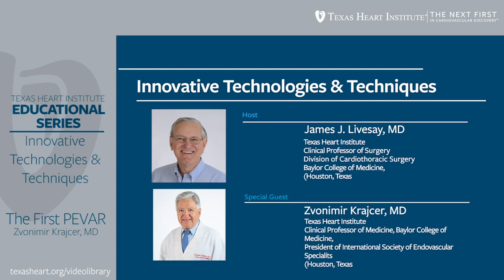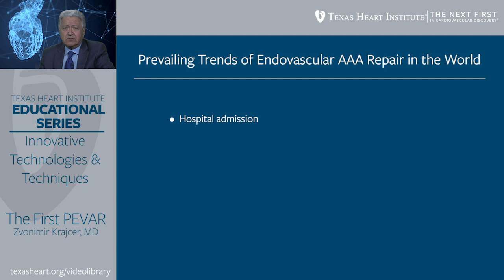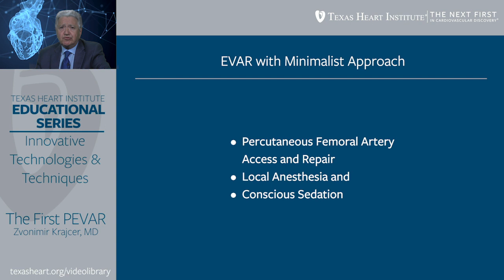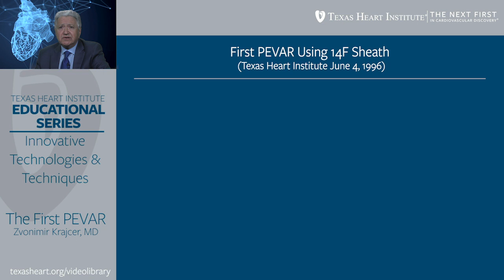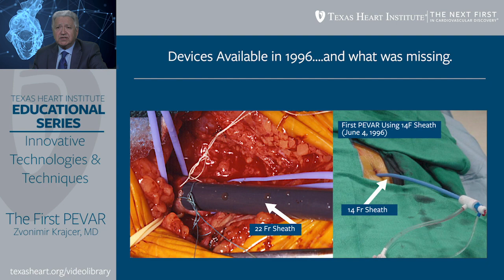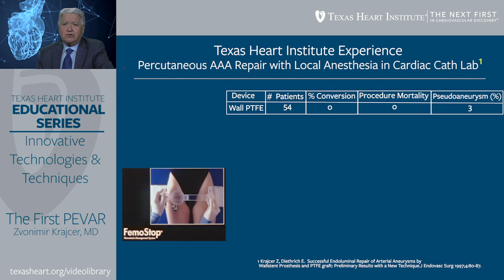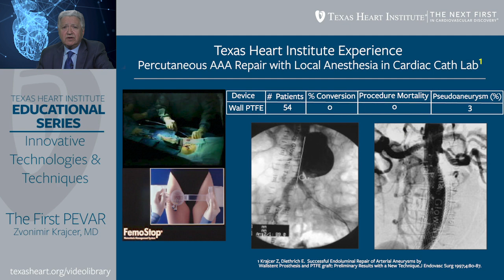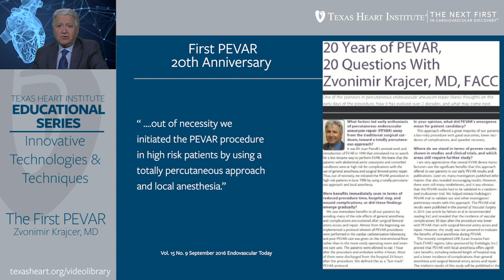Episode 1 | The First PEVAR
THI Education Series Innovative Technologies & Techniques, Episode 1

In this episode, Zvonimir Krajcer, MD and James Livesay, MD discuss the First PEVAR procedure.

Educational content published by the Texas Heart Institute does not provide specific medical advice; rather, these resources provide users with information to better understand their health and their diagnosed disorders. Texas Heart Institute urges individuals to visit a qualified doctor for diagnosis and for specific medical advice.